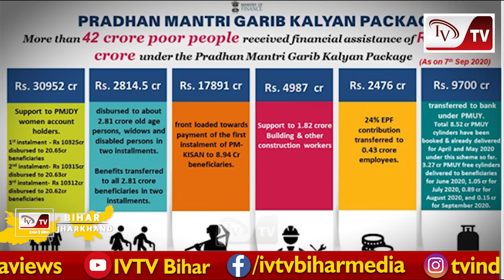PM मोदी ने पूरा किया रामविलास का सपना, चिराग हो गए खुश, जताया हृदय से आभा